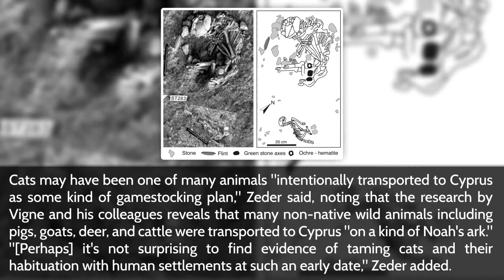Oldest Known Pet Cat? 9,500-Year-Old Burial Found on Cyprus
A YouTube video about the oldest pet cat found in the beautiful Mediterranean Island of Cyprus, the 9,500 burial found in Limassol.